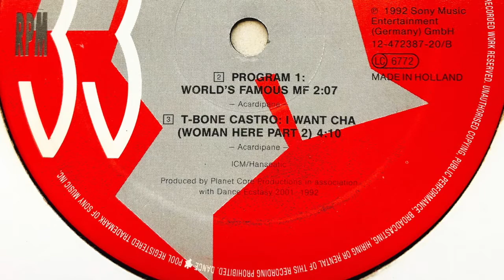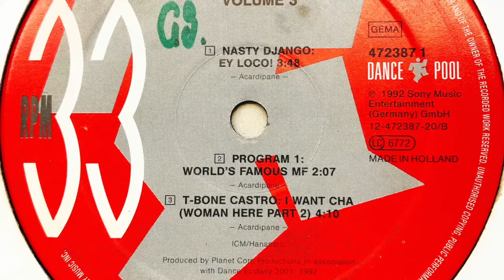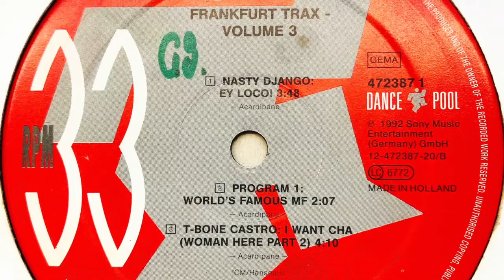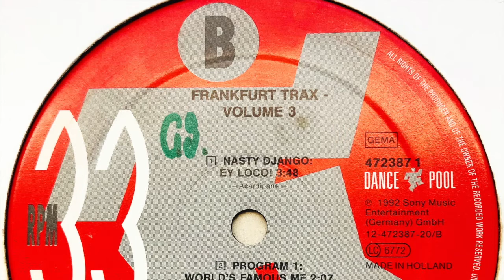Nasty Django • Ey Loco!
Real name: Marc Trauner
Profile: (Hardcore) Techno alias of Marc Acardipane. Gimmick brother of T-Bone Castro. Also known as Lil' Pepe Castro.

Label: Dance Pool
Cat. #: 472387 1
Format: 2 × Vinyl, 12", 33 ⅓ RPM, Compilation, Misprint
Release date: 01 Oct 1992
Country: Germany